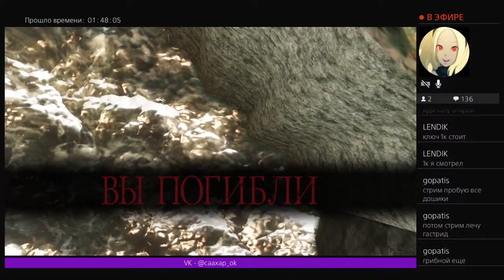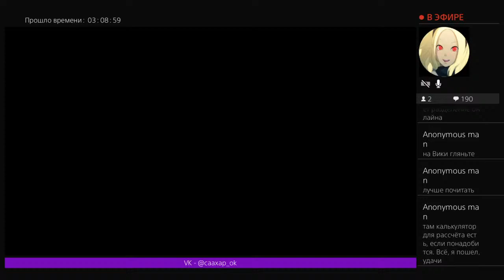Играю в Dark Souls 2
Начинающий стример с плохим микрофоном